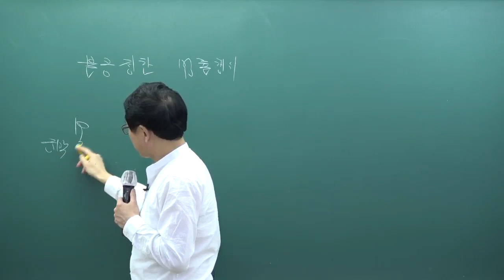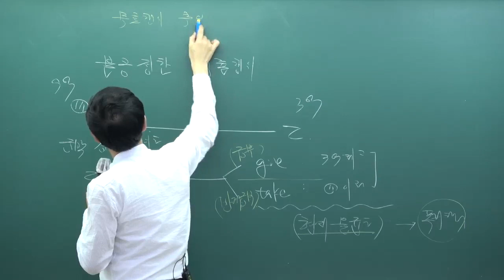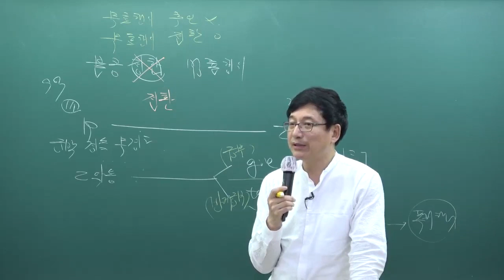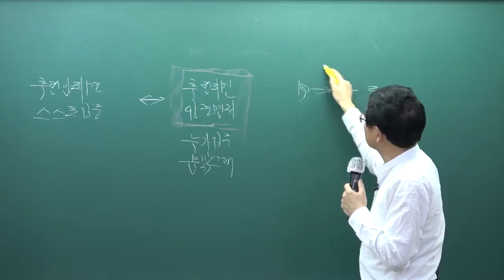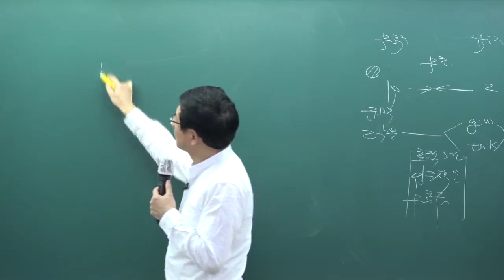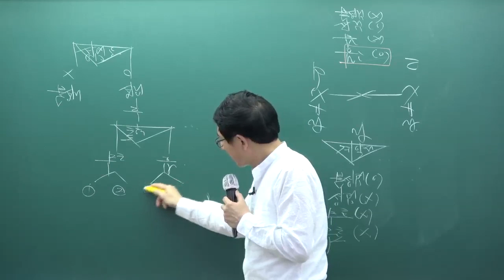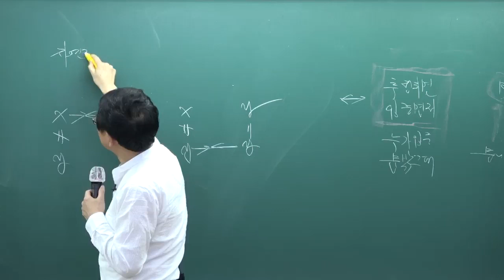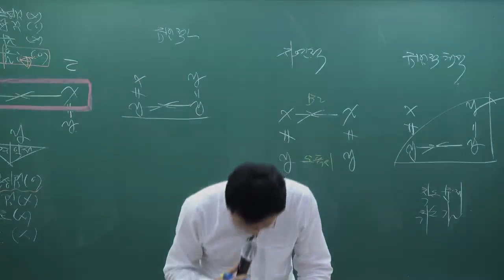[패스랩] 공인중개사 자격증 시험 무료 동영상 민법 및 민사특별법 [기출특강 이종근 3강 16번~(p.129~)]